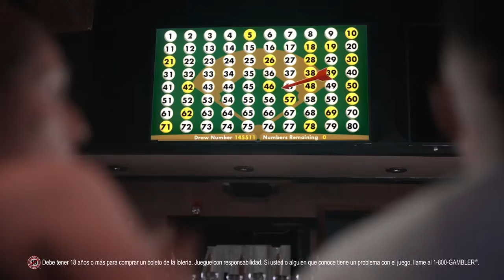Steven Staine Fernández Commercial Reel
Compilation of my latest commercials.

Instagram.com/nicoreservoir
Facebook.com/stevenstaine
Llinkedin.com/in/stevenstaine